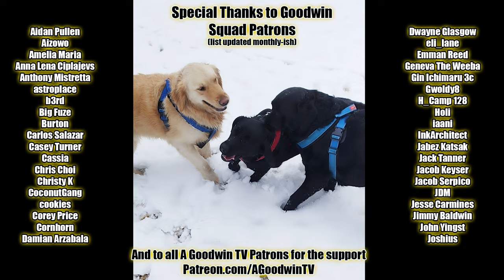HUNTER x HUNTER episode 47 reaction and commentary: Condition x and x Condition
The Hunter x Hunter reaction and commentary series continues with episode 47, Condition x and x Condition.

In Hunter x Hunter 47, Condition x and x Condition, Kurapika becomes the protagonist of Hunter x Hunter.

Hunter X Hunter Synopsis: Which type of nen do you use? Yes.